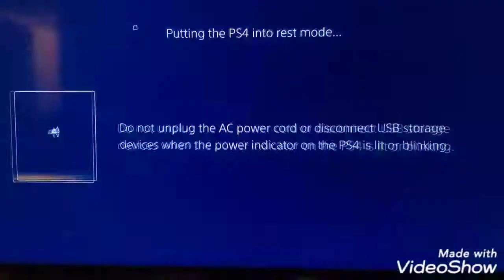NHL 20 highlights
NHL 20 in a nutshell